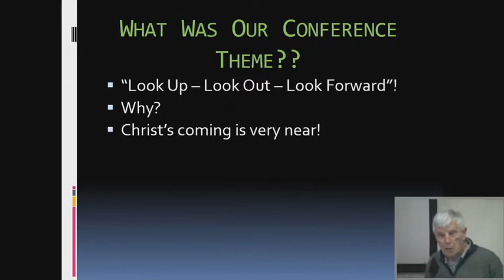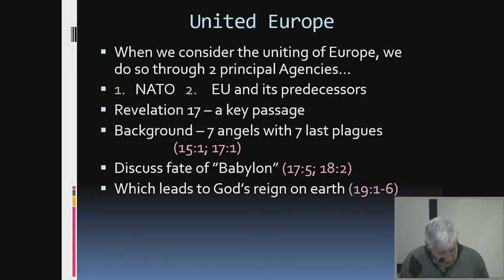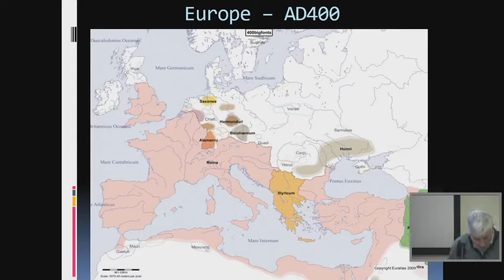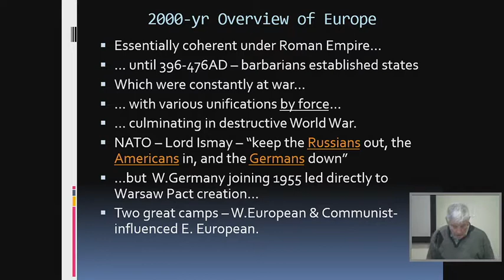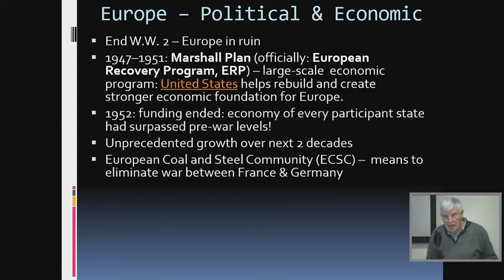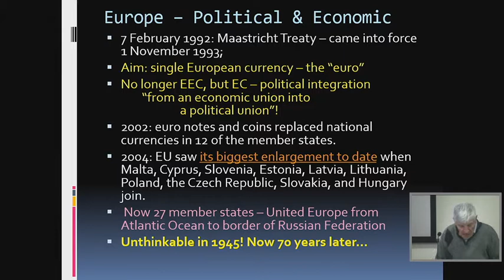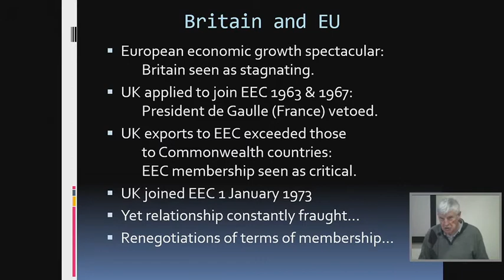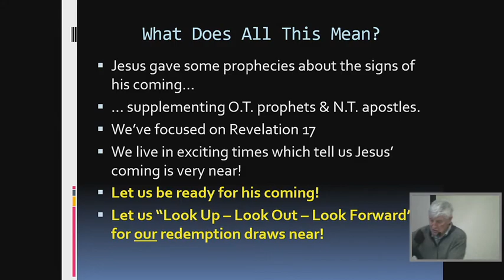Neville Rice: United Europe a sign of Jesus coming Revelation 17